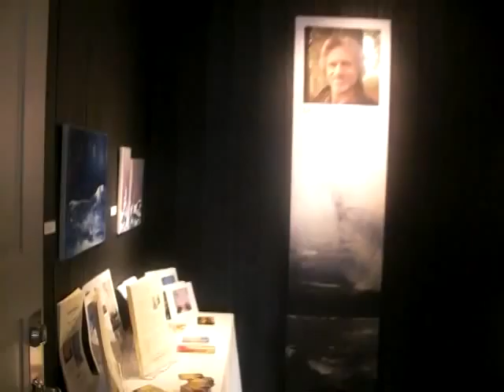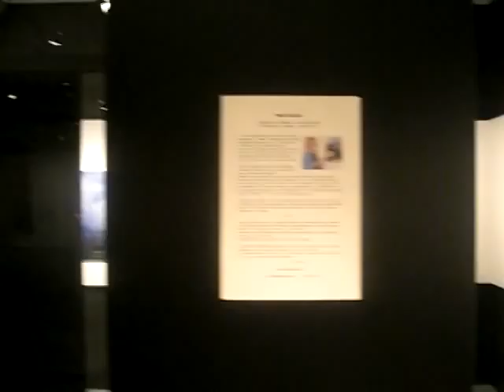Peter Buchar, art-exhibition in Funäsdalen, Sweden ... winter 2014-15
Peter Buchar showing his paintings in oil at the mountainmuseum in Funäsdalen, Sweden ... winter 2014-15 .
Video shot the openingday december 13th 2014.